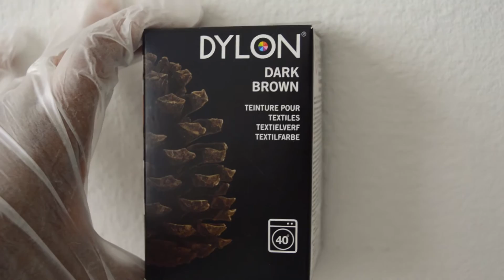Lace Frontal : Kleuren, Plukken & Instaleren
Thanks! xx